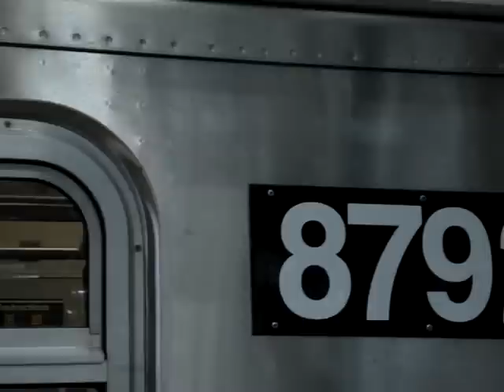R160B N Train Terminating In Coney Island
R160B N Train at Coney Island.